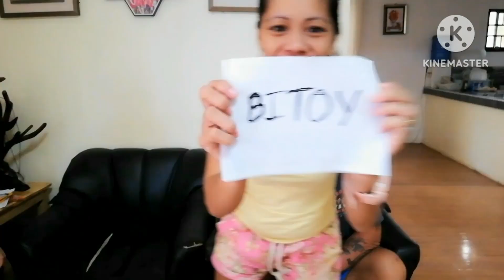Pinoy Henyo Ni Bitoy 😂 | Bill & Lyn.